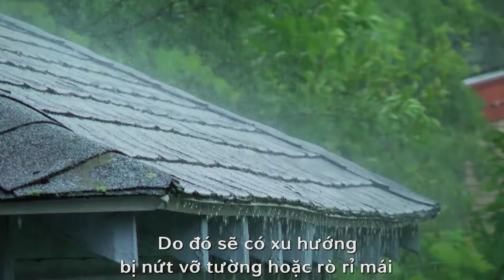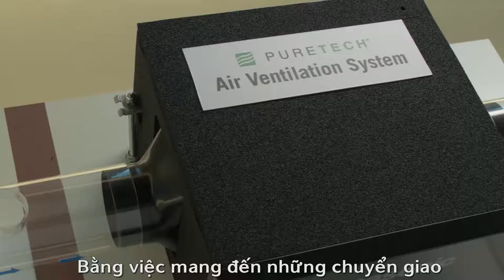HN Homes&Livings siro1208 Vi ViSub